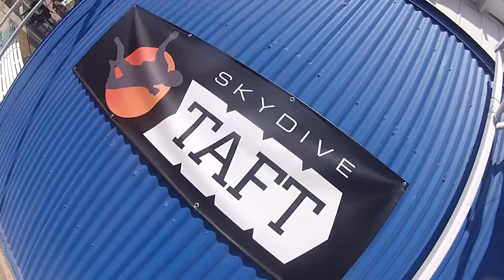Christina granthan Skydive Taft.